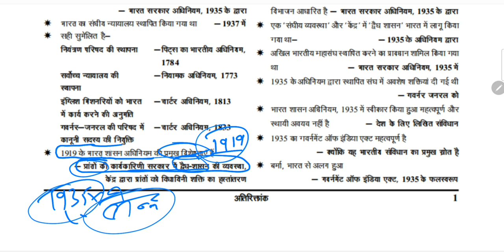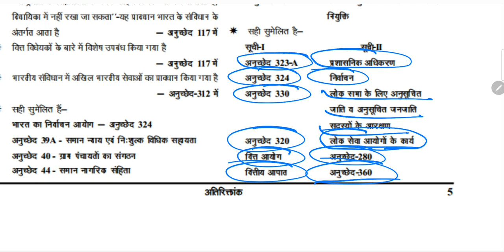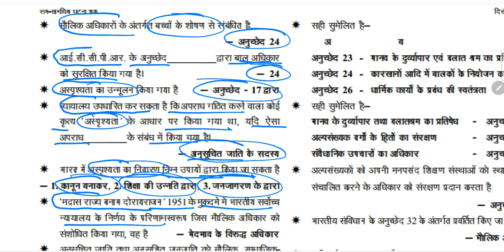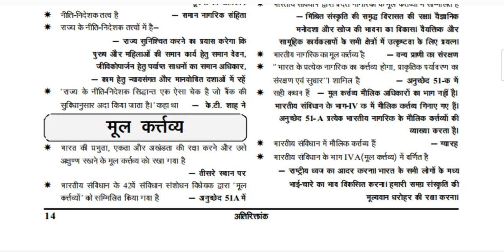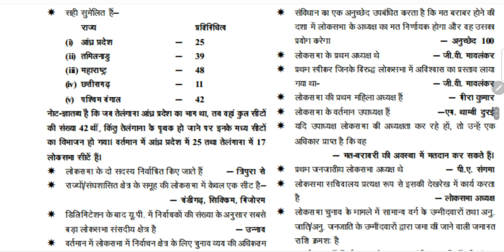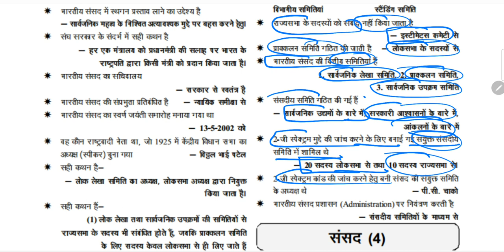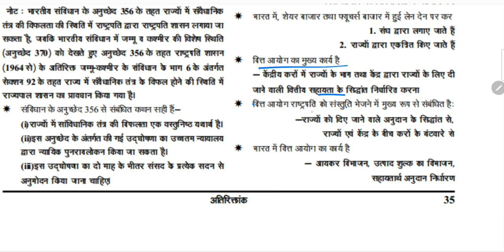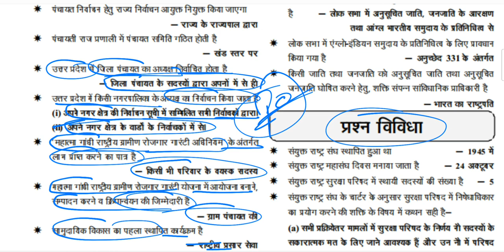Ghatna Chakra Pointer 2023_Indian Polity Master Revision Class _Indian Constitution _Complete Polity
Ghatna Chakra Pointer 2023
घटना चक्र _भारतीय राज्यव्यवस्था_
Indian Polity Master Revision Class
Indian Constitution Complete Class
Complete Polity क्लास
Ghatna chakra polity
Complete Indian Polity &Constitution Class
Ghatna chakra polity fact
Important polity fact
Polity for ssc exam
Indian polity for state psc exam